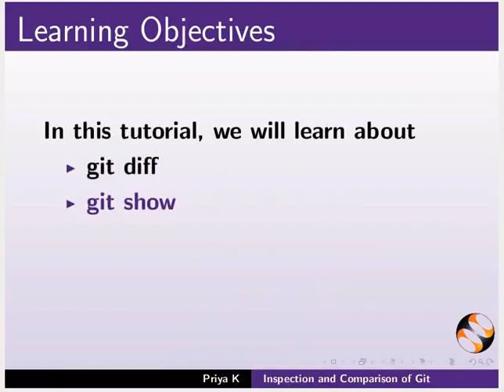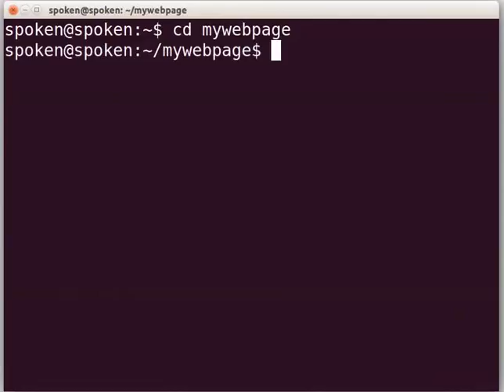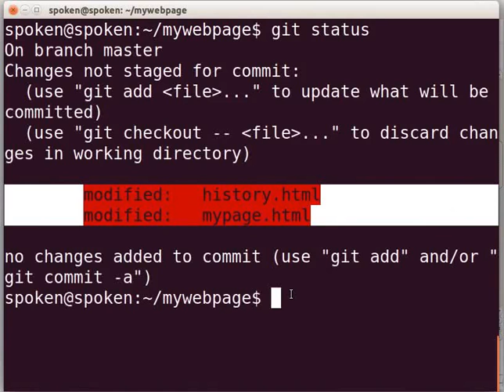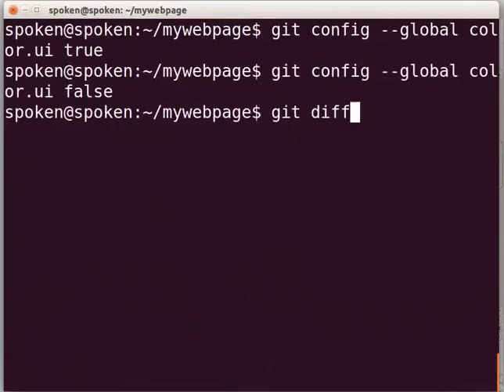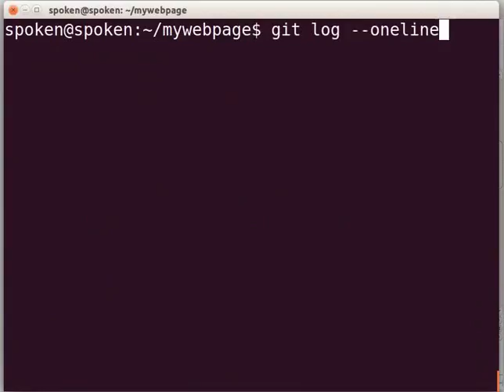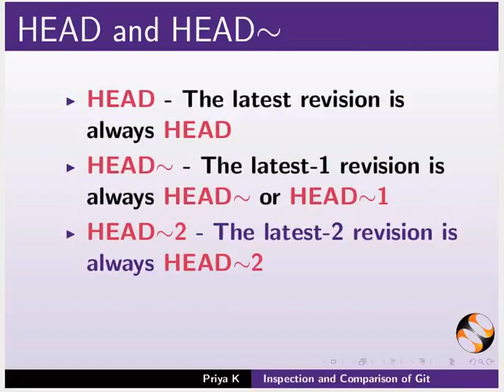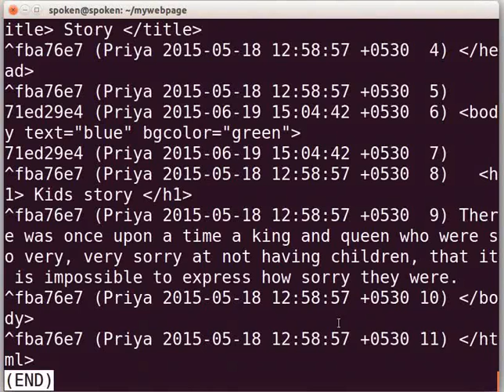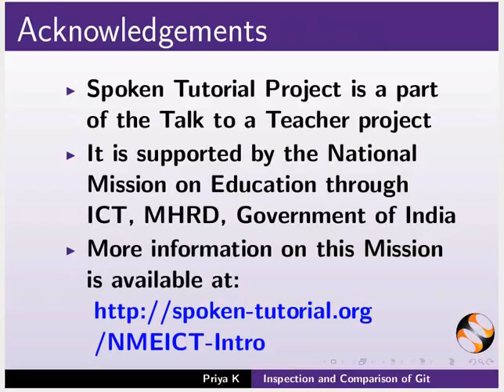Inspection and Comparison of Git - Hindi